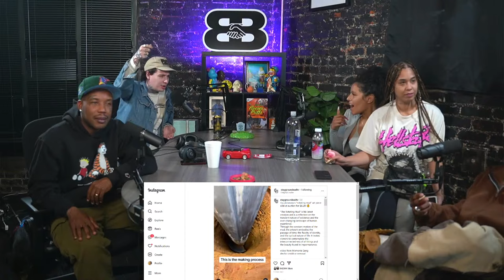Reconnected Ep 54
00:00 - Start
05:30 - Squatters invade Hollywood Hills house & rent out room to OF girls
10:48 - Blazzy got bit by a dog
16:30 - Is it weird to brush your teeth in the shower?
21:10 - Meek Mill, P Diddy lawsuit
31:23 - Rikishi-Effect shirt drama
34:56 - Fan wants to gift perc jersey to the office
37:30 - New High Rollers drop
42:55 - Blazzy's next business venture
45:45 - Lush returns to No Jumper
1:10:50 - Yuriy straightened his hair
1:13:50 - Drip check
1:21:45 - Drip news + drip review
Lil House Phone - @Housephonednd
SEND US CLOTHES TO REVIEW:
912 E 12th St
Lil House Phone - "Lil House Phone"
Blazzy - "Blazzy" or "TheSandBoxLA"
Yuriy - "Yuriy" & "Harmonious Man"
Potlord - "Spliffmodetv"